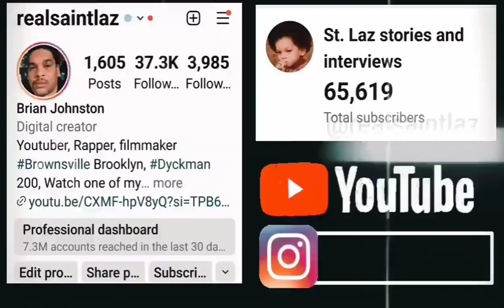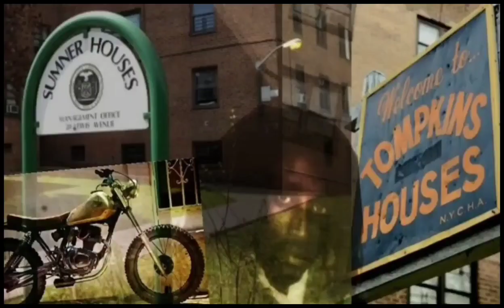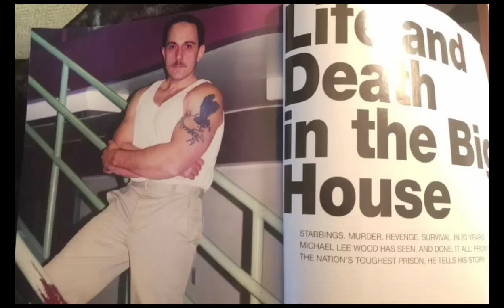AMERICA'S MOST DANGEROUS INMATES - OHIO MIKE - I TOOK TWO LIVES IN SELF DEFENCE (ST LAZ INTERVIEWS)